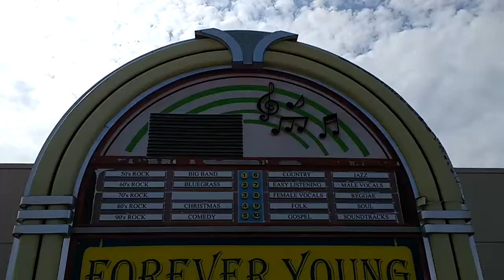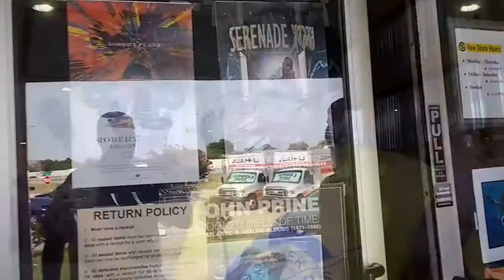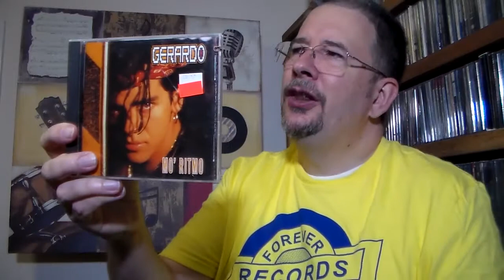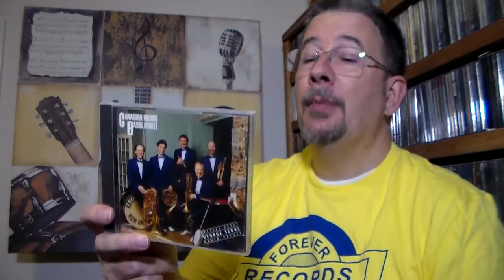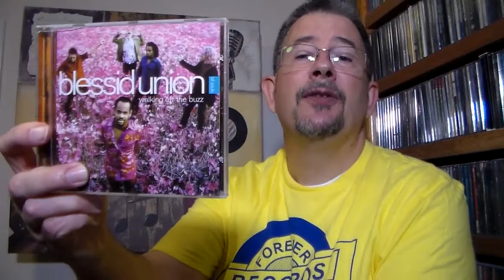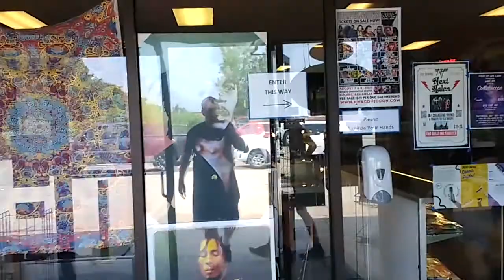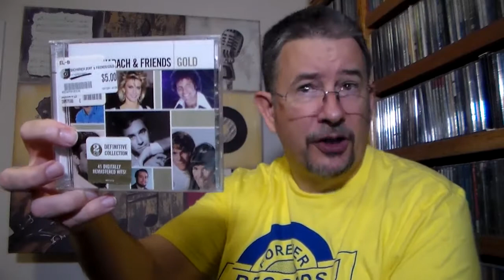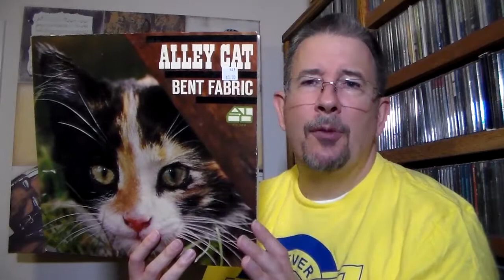My OK/TX Record Store Crawl & Haul! - THP 4.30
Wow, there's a lot to unpack here ... in more ways than one! Wanna see the awesome stores I went to and the cool stuff I bought on my recent vacation? It's all in this video! (Well, most of it ... I had to cut some out, but I'll show that in an upcoming livestream!)

Chapters:
Intro 0:00
Dallas 3:26
Oklahoma City 9:10
Thrift Stores 15:56
Tulsa part 1 21:29
Tulsa part 2 31:13
Outro 42:50